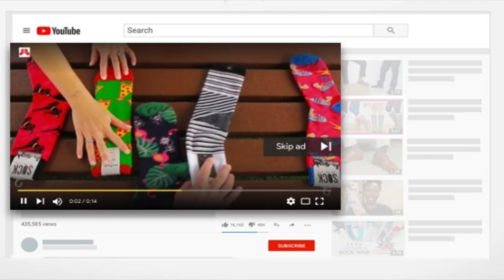YouTube Celebrity Gossip FTC Rules Could Start Demonetizing Creators In 2020 News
In Our news wrap, here's whats happening,

Whether or not you have an army of nine-year-olds, be warned! Buried in the lengthy $170 million settlement between the FTC and YouTube – dispensed due to the world’s largest video sharing site’s violations of kids’ data privacy law COPPA – are required changes to the platform and details on how advertising on YouTube will work moving forward.

These changes will affect thousands of YouTube creators who are completely unaware the vast majority of their advertising revenue could disappear in less than 10 weeks. But there is a brief window for creators to raise their voice to the FTC and have an impact on how we’re all affected. Here’s a primer to get you up to speed.

The exact definition of “kid-directed” is entirely based on the discretion of the FTC, and is determined by evaluating the given video against 10 factors, including:

    the subject matter of the site or service
    the video’s visual content
    the video’s of animated characters or child-oriented activities and incentives
    music or other audio content in the video
    age of models featured in the video
    presence of child celebrities or celebrities who appeal to children in the video
    language or other characteristics of the website or online service
    and whether advertising promoting or appearing on the website or online service is directed at children.

What’s more is the FTC wants to expand the above criteria to also encompass “child-attractive” content, which would even more broadly include anything that children might be interested in. (Consider anything from toy reviews or any form of cartoon or animated programming, to “Draw My Life” videos or Minecraft “Let’s Plays”.)

The bottom line is if you make content that is intended for teens or adults, but also contains elements from the FTC’s list of 10 factors that appeal to kids under 13, you’re in danger of being demonetized starting the beginning of the new year.